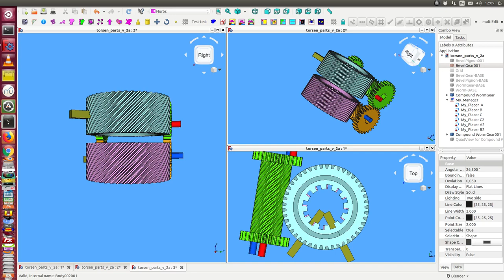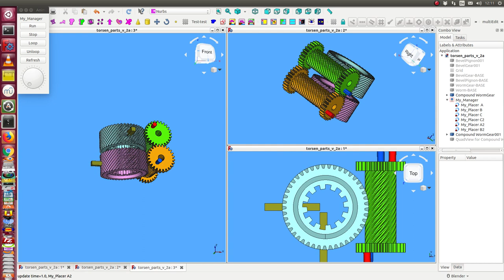torsen differential animated 2018 07 31 12 09